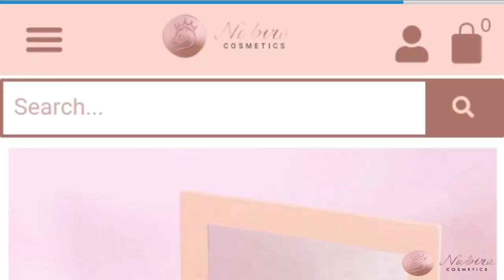episode 4#nabiracosmeticstalkshow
welcome back on episode 04
on nabiracosmetics talk show
 burundian model in the industry
lyse _jennifer reviews our products she discovered on burundian page @burundionthemap
and gives us insight on how she started in the industry